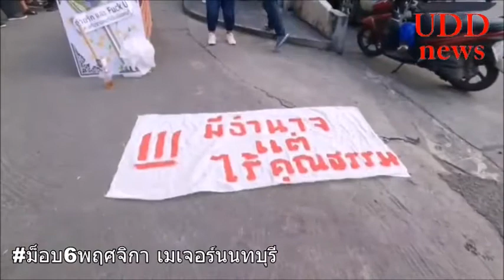ม็อบ6พฤศจิกา เมเจอร์นนทบุรี - สภ.เมืองนนทบุรี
ม็อบ6พฤศจิกา รวมตัวหน้าเมเจอร์นนทบุรี จากนั้นเคลื่อนตัวมา สภ.เมืองนนทบุรี
ชินวัตร จันทร์กระจ่าง แกนนำเครือข่ายคนรุ่นใหม่นนทบุรี แห่แบกโลง (จำลอง) รอบโรงพัก ออกสเต็ปโชว์เต้นแบกโลงก่อนจุดประทัด 5 พันไล่ ผกก.